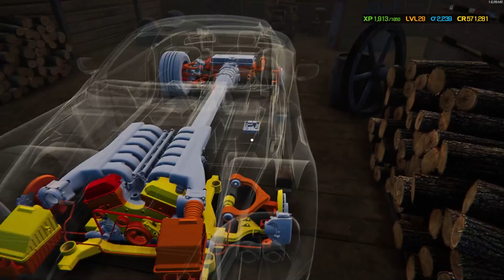Car Mechanic Simulator 2021 Raiding a barn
Machine is MSI GF65 Thin 9SEXR with
          Intel Core i7-9750H CPU
          16GB RAM